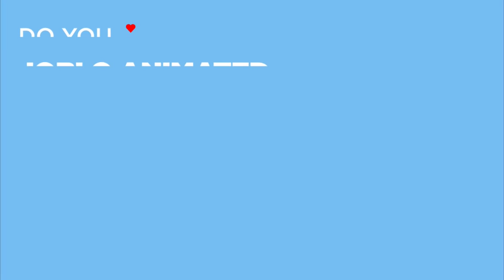ICE AGE: THE MELTDOWN Clip - "Edge of the Cliff" (2006)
Watch the official ICE AGE: THE MELTDOWN Clip - "Edge of the Cliff" (2006).

ICE AGE: THE MELTDOWN is the animation movie by Carlos Saldanha.

PLOT: Manny, Sid, and Diego discover that the ice age is coming to an end, and join everybody for a journey to higher ground. On the trip, they discover that Manny, in fact, is not the last of the woolly mammoths.

RELEASE DATE: 31 March 2006 (USA)
GENRE: Animation, Adventure, Comedy
STARS: Ray Romano, John Leguizamo, Denis Leary